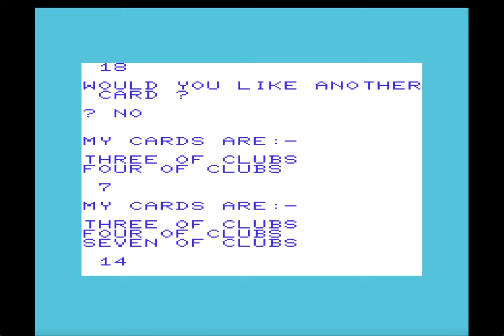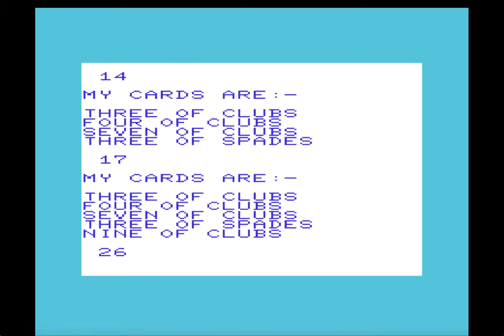Pontoon (Commodore Vic-20 Cassette 50 Game 5)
Now you too can win all the Pontoons with this text adventure style version of Pontoon!